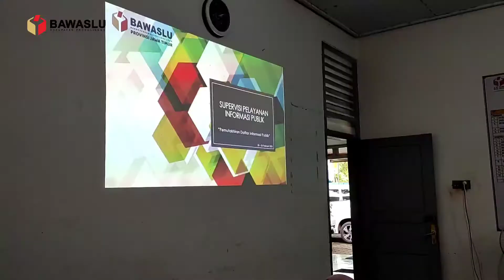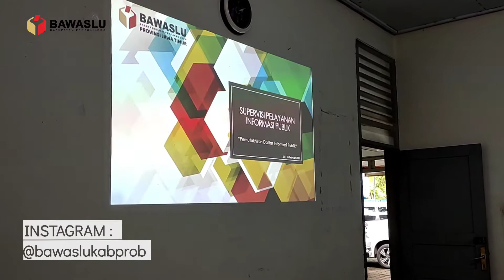Bawaslu Lakukan Pemutakhiran Data Informasi Publik (DIP)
Hari ini Rabu (24/2) dilaksanakan Rapat Koordinasi Pemuktahiran Data Informasi Publik (DIP). Kegiatan ini digelar oleh Bawaslu Jatim berdasarkan zona daerah yang pada hari ini bertempat di Bawaslu Kabupaten Probolinggo serta dihadiri oleh Bawaslu Bondowoso, Bawaslu Lumajang, Bawaslu Kota Probolinggo, dan Bawaslu Pasuruan. Acara dimulai pukul 13.00 WIB hingga selesai.